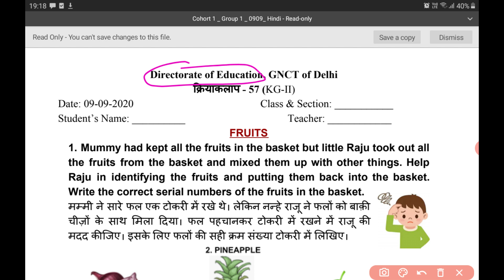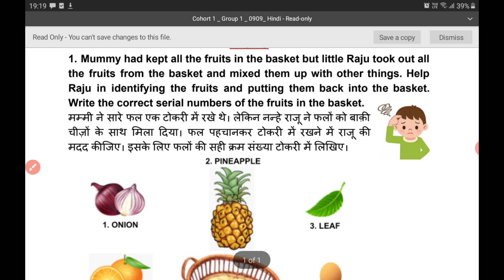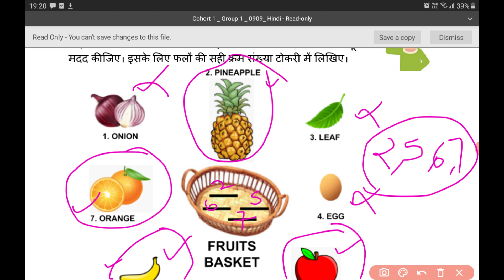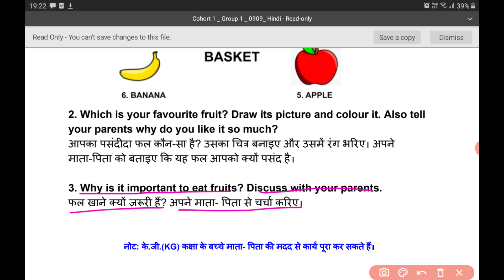worksheet 57 class KG-2(9/9/20)/worksheet 57 class KG-2/class KG-2 worksheet 57/ worksheet no.57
worksheet 57 class KG-2(9/9/20)/worksheet 57  class KG-2/class KG-2 worksheet 57/ worksheet no.57 easy explanation with questions answers
my channel .
doeworksheet 57
6to8 worksheet
Worksheet no.57
Class 6- 8work sheet
Worksheet 3to5
Worksheet 58 class KG-2